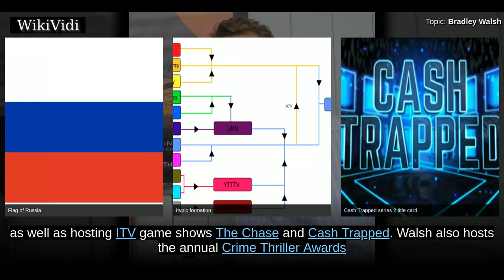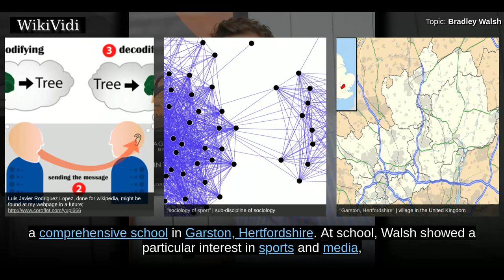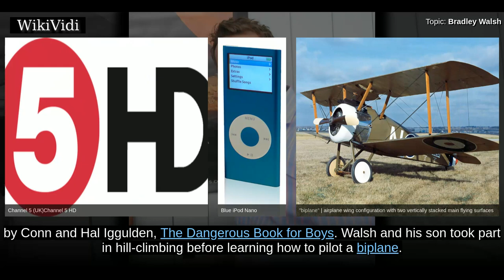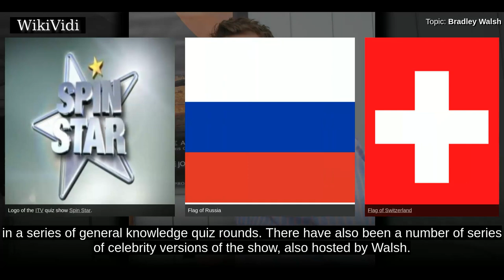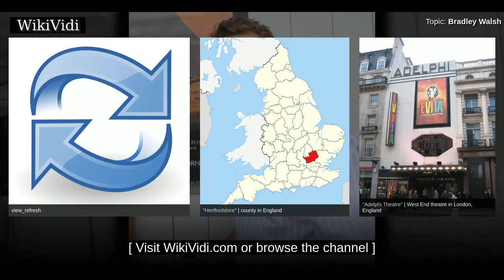BRADLEY WALSH - WikiVidi Documentary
Bradley John Walsh is an English actor, comedian, singer, television presenter and former professional footballer, known for his roles as Danny Baldwin in Coronation Street and the lead role of DS Ronnie Brooks in Law & Order: UK, as well as hosting ITV game shows The Chase and Cash Trapped. Walsh also hosts the annual Crime Thriller Awards and the Specsavers Crime Thriller Club on ITV3, he hosts the variety show Tonight at the London Palladium and is a team captain on the sports-themed panel show Play to the Whistle. In October 2017, the BBC announced that Walsh had been cast as a companion in the eleventh series of Doctor Who which will broadcast in late 2018.

Shortcuts to chapters:
00:00:55 Early life
00:01:22 Football career
00:02:20 Television
00:03:19 Acting
00:05:48 Coronation Street
00:06:35 Presenting

Copyright WikiVidi.